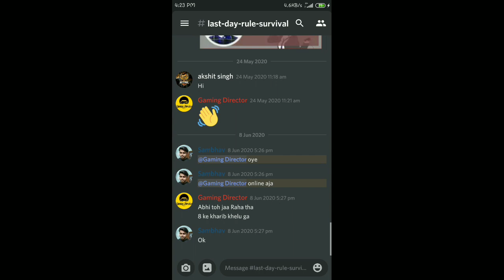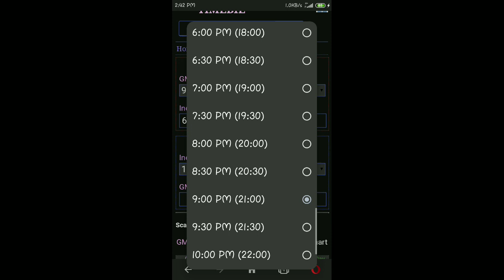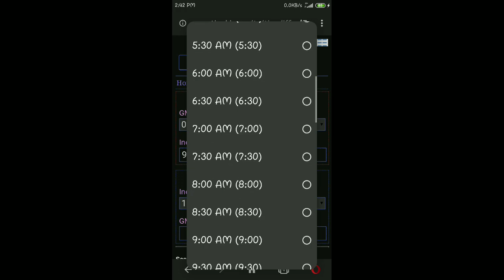Raiding Time In Last Island of survival in India(In Hindi)